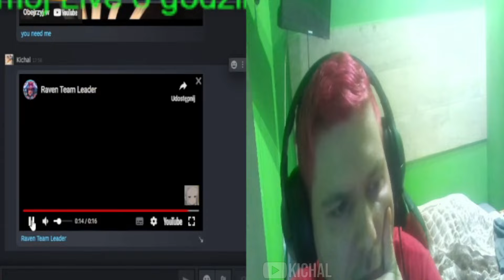Dawid Jasper "STRASZNY" FILMIK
🗿Kod twórcy fortnite i epic games "KICHAL"

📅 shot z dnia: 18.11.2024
🔴 źródło: trovo dawidjaspertv123